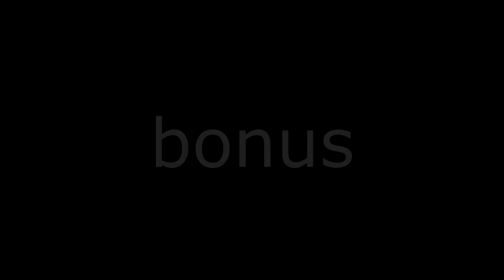FNAF 1 to Sister Location Have a Sparta Hard Rock Remix V2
EPIC SPARTA REMIX